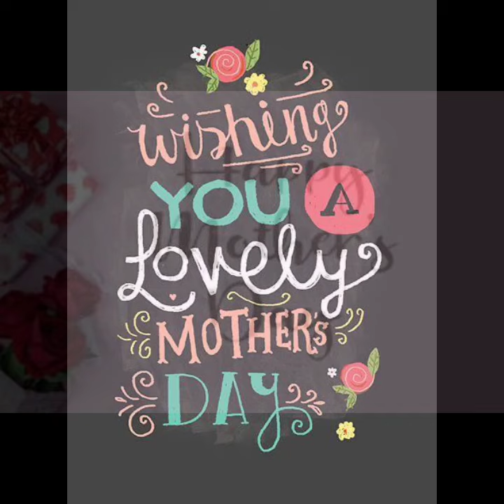Mother's day celebration.